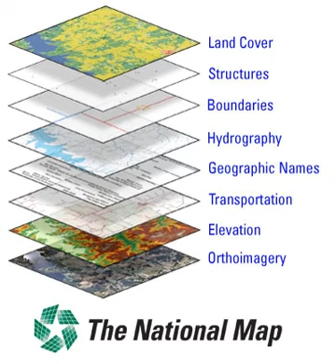The National Map | Wikipedia audio article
This is an audio version of the Wikipedia Article:
The National Map

00:01:39 undefined

- Socrates

SUMMARY
The National Map is a collaborative effort of the United States Geological Survey (USGS) and other federal, state, and local agencies to improve and deliver topographic information for the United States. The purpose of the effort is to provide "...a seamless, continuously maintained set of public domain geographic base information that will serve as a foundation for integrating, sharing, and using other data easily and consistently".The National Map is part of the USGS National Geospatial Program. The geographic information available includes orthoimagery (aerial photographs), elevation, geographic names, hydrography, boundaries, transportation, structures and land cover. The National Map is accessible via the Web, as products and services, and as downloadable data. Its uses range from recreation to scientific analysis to emergency response.The National Map is a significant contribution to the National Spatial Data Infrastructure (NSDI) and currently is being transformed to better serve the geospatial community by providing high quality, integrated geospatial data and improved products and services including new generation digital topographic maps. In addition, the National Map is foundational to implementation of the U.S. Department of the Interior (DOI) Geospatial Modernization Blueprint.The USGS also utilizes data from The National Map Corps, which consists of volunteers who devote some of their time to provide cartographic information on structures.The National Map is the official replacement for the USGS topographic map program.